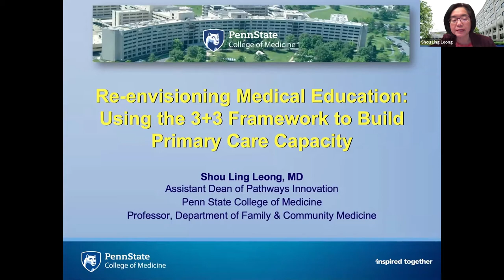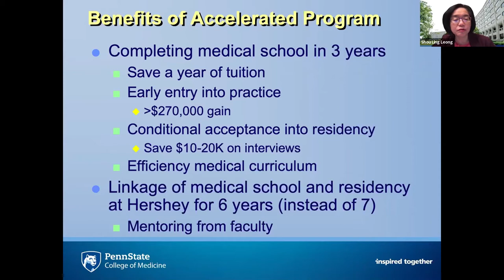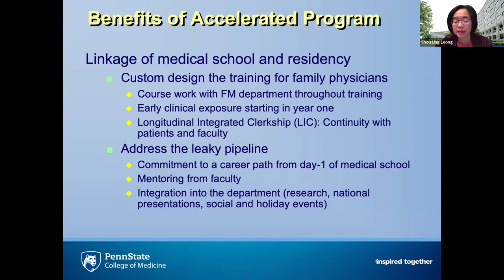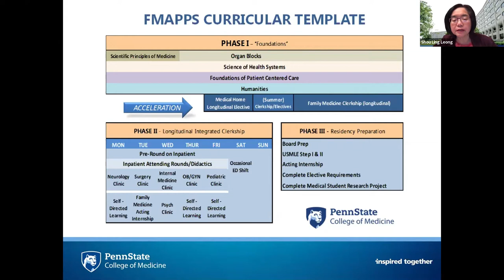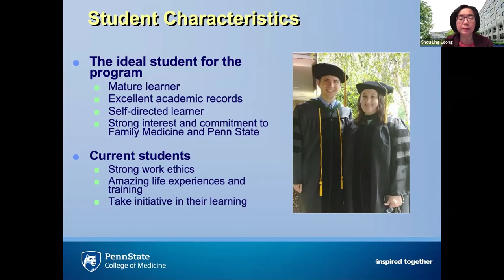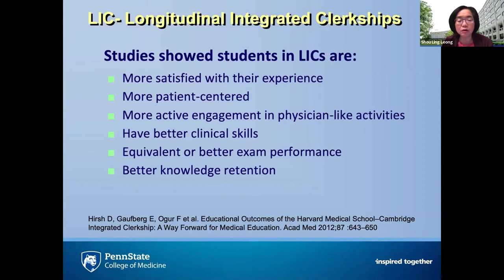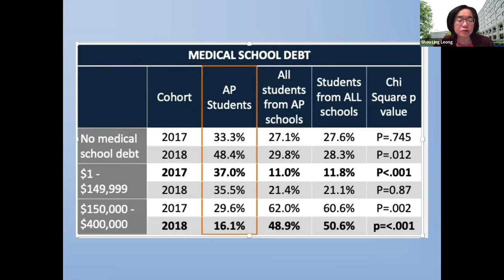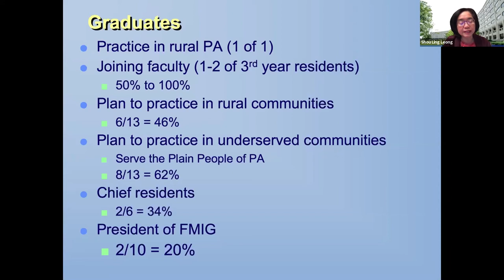The Penn State 3+3 Program